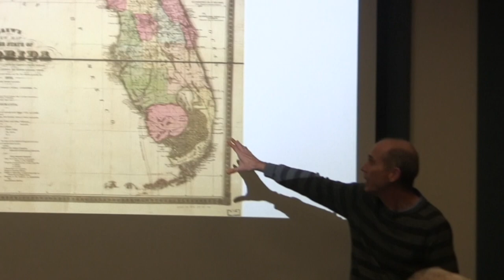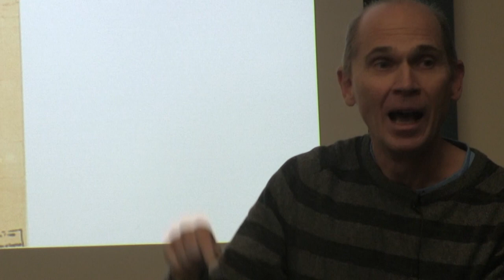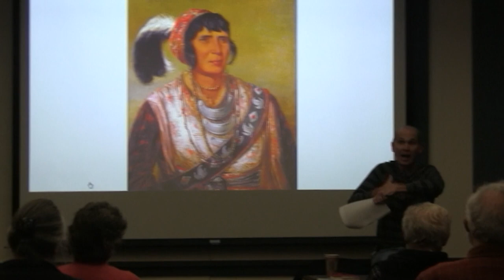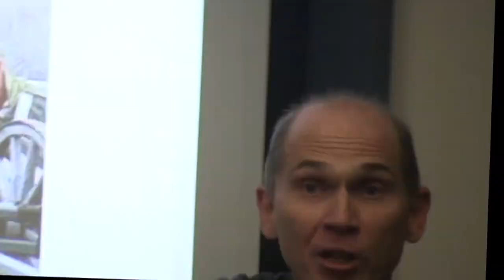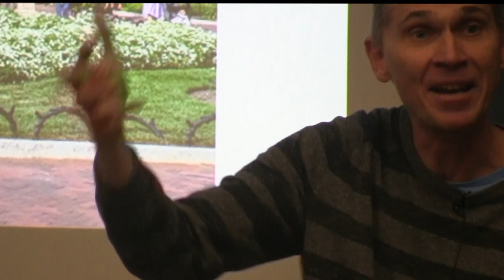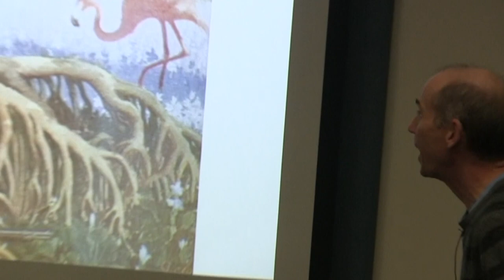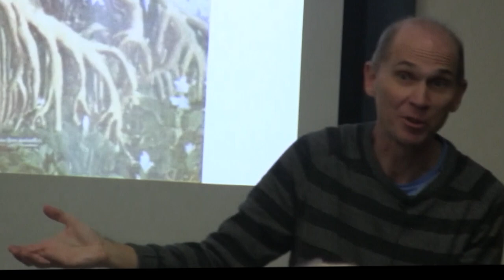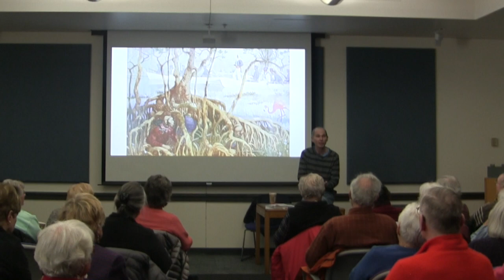Bedford Library Lecture Series - The Seminole Wars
Professor Dan Breen leads a lecture series at The Bedford Free Public Library on the Native American Wars. This lecture is about The Seminole Wars.